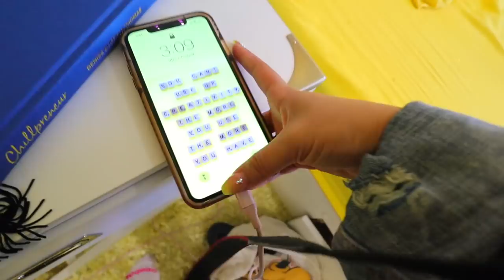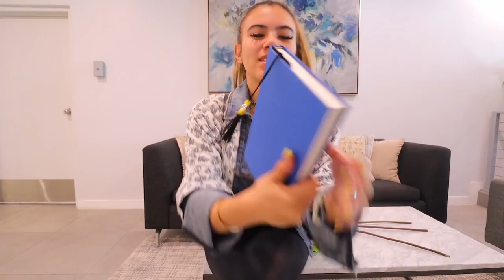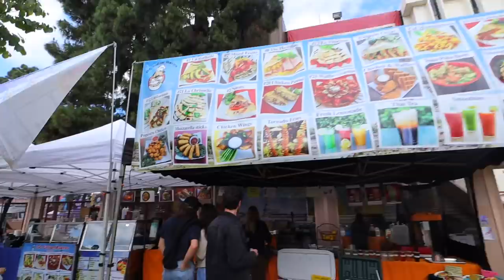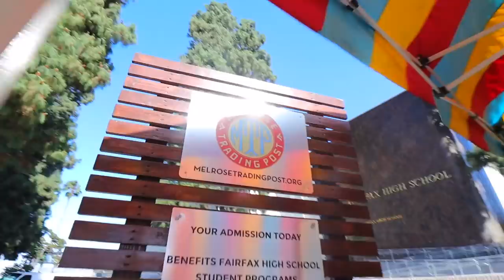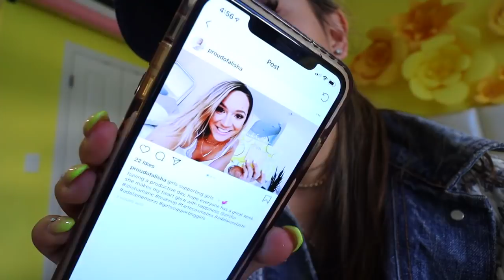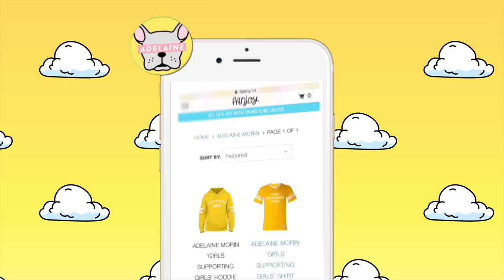COME TO MELROSE TRADING POST WITH ME! LA Thrift Shopping!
6-295 Queen Street East, Suite #326

I respond to my twitter and comments a lot!)

MY AMAZING TEAM:
Pretty People by DJ Mayson